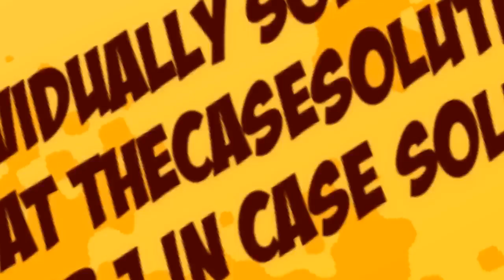Operadora Logistica Salvadoreña, Spanish Version Case Solution Analysis- TheCaseSolutions.com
This case is about OPERADORA LOGISTICA SALVADOREÑA, SPANISH VERSION

Get your OPERADORA LOGISTICA SALVADOREÑA, SPANISH VERSION Case Solution at TheCaseSolutions.com